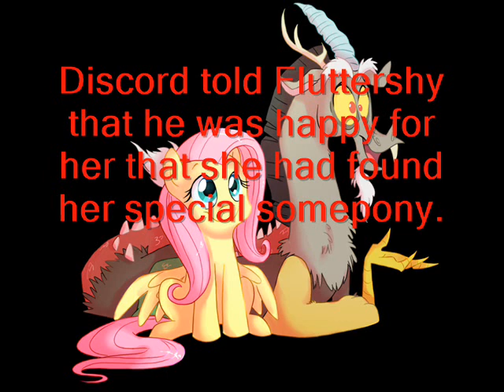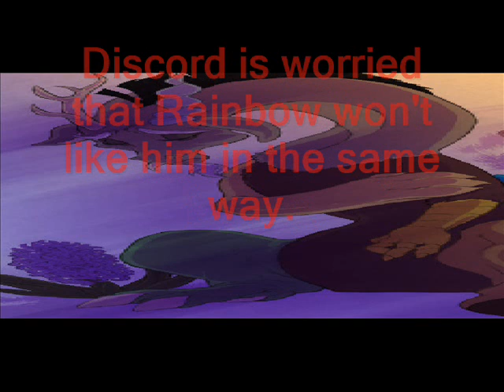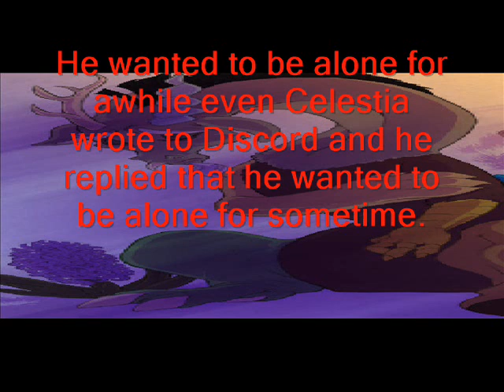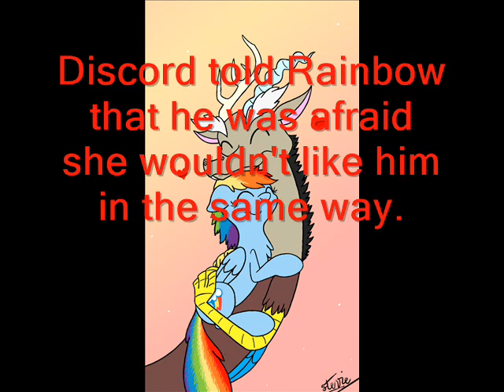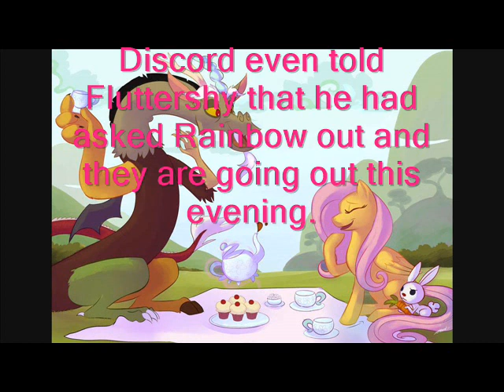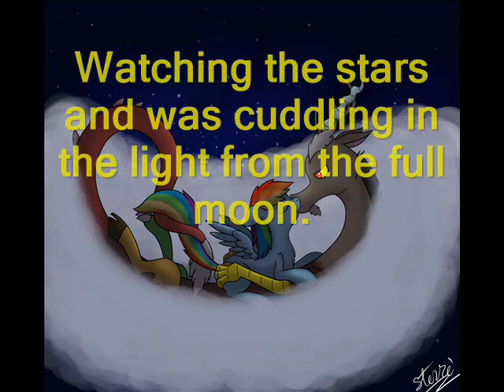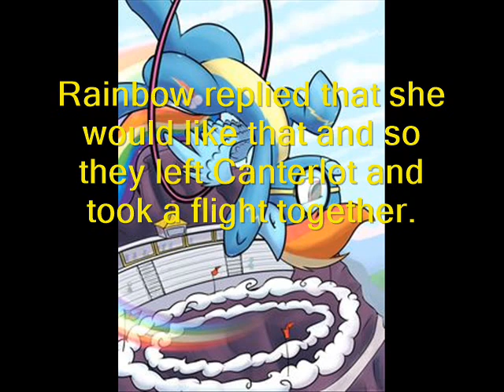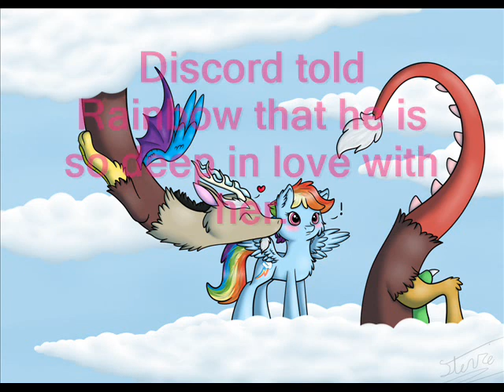Discord, Rainbow Dash: A true love, Part 1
A short fanfiction MLP FiM film about Discord and Rainbow Dash.